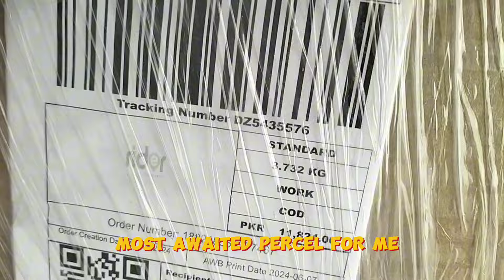Art Supplies Shopping Haul 🎨 🖌️|| Affordable || Daraz Shopping Haul🛒🛍️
Mont Marte Acrylic Paints Set - 24 Pieces, 36ml Tubes

White Craft Glue Adhesive For Art & Craft

Mont Marte Mini Display Easel with Canvas 6 x 8cm

Mont Marte Mini Canvas 8x10cm, Stretched Small Canvas

UHU Stic Strong & Fast

MONT MARTE Premium Watercolour Pad A5/A4 180gsm 15 SheetS

KEEP SMILING ORANGE HAIR BRUSH SET 4PC

round canvas

Mont Marte Clear Texture Gesso Premium 250ML

Mont Marte Poster Paints 6pc x 60ml

Crepe Paper White 10pcs pack

Brown / Kraft Journal (a5 size)